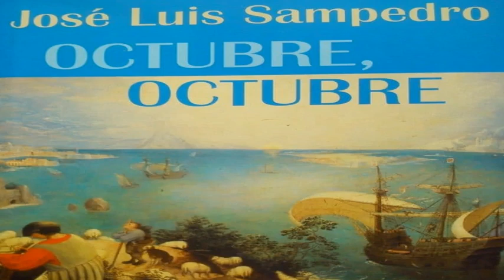Resumen del libro Octubre octubre (Jose Luis Sampedro)